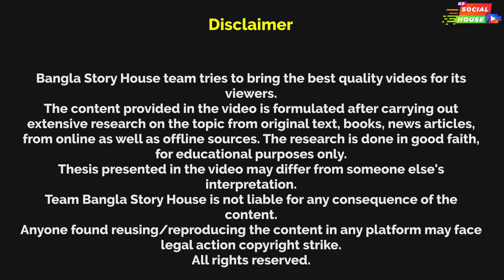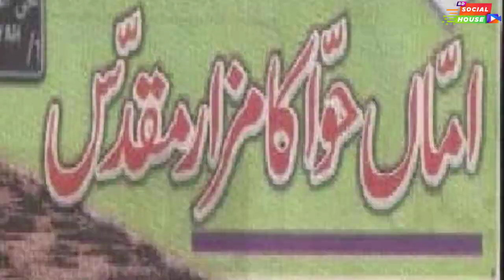১৯৭৯ সালের কাবা ঘরে হামলার ইতিহাস | 1979 Grand Mosque Seizure | Bangla Story House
১৯৭৯ সালের কাবা ঘরে হামলার ইতিহাস | 1979 Grand Mosque Seizure | Bangla Story House

সৌদি আরবের সাম্প্রতিক ইতিহাসের সবচেয়ে নাটকীয় একটি ঘটনা হচ্ছে ১৯৭৯ সালে পবিত্র মক্কা নগরীতে কট্টরপন্থী সুন্নীদের অবরোধ। ইসলামের পবিত্রতম স্থান কাবা এবং একে ঘিরে তৈরি মসজিদ আল হারাম বা হারাম শরিফ অবরোধ করেছিল একটি সালাফিপন্থী গোষ্ঠী। তাদের দখল থেকে মক্কাকে মুক্ত করতে যে তীব্র লড়াই চলে, তাতে নিহত হয় শত শত মানুষ। সেই ঘটনা নিয়ে ইতিহাসের সাক্ষীর এবারের পর্ব:

Music Sources From Envato Elements.

আমাদের ভিডিও ও কনটেন্ট কেউ অনুমতি ছাড়া ব্যবহার করা সম্পূর্ণ নিষেধ। এতে আপনি কপিরাইট সমস্যায় পড়বেন।

১৯৭৯ সালের কাবা ঘরে হামলার ইতিহাস | 1979 Grand Mosque Seizure | Bangla Story House